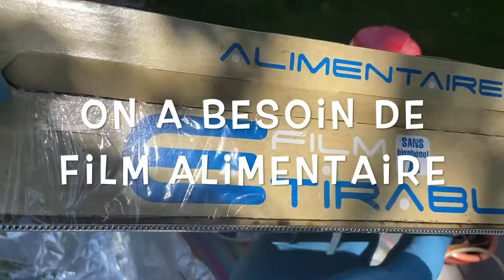Retro bright souris Atari ST et Mega ST 1 (épisode 1)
Retro bright souris Atari ST et Mega ST 1.

Tentative de rétrobright de la souris et de l'ordinateur.